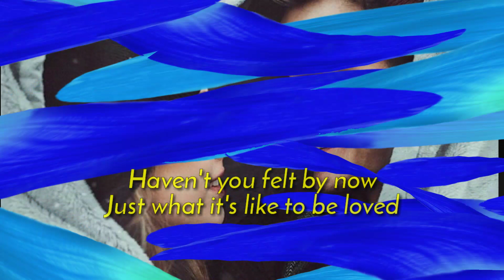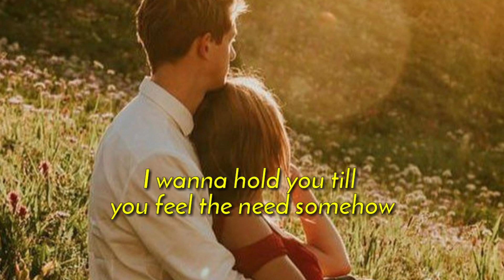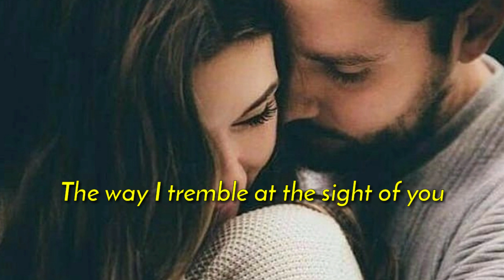YOU SHOULD KNOW BY NOW/lyrics By: Angela Bofill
Song: You Should Know By Now
By: Angela Bofill
Songwriters: Earl Klugh & Bunny Hull